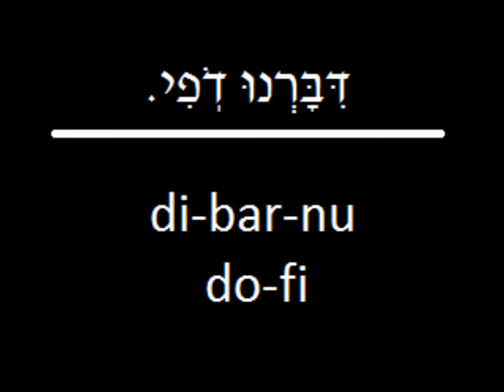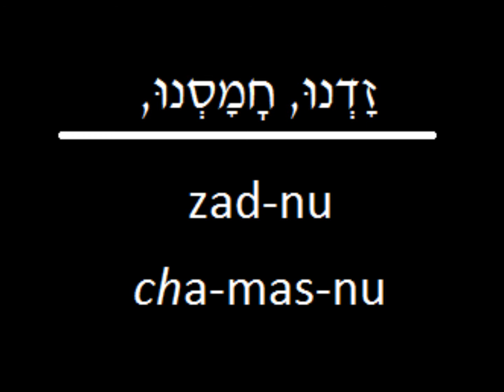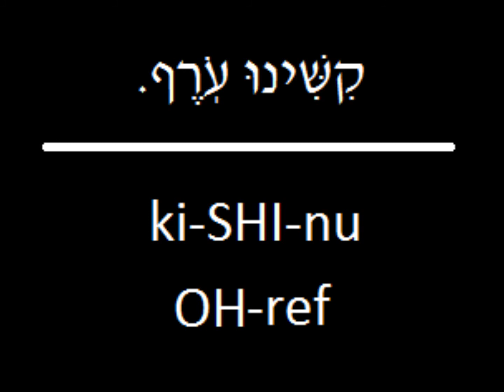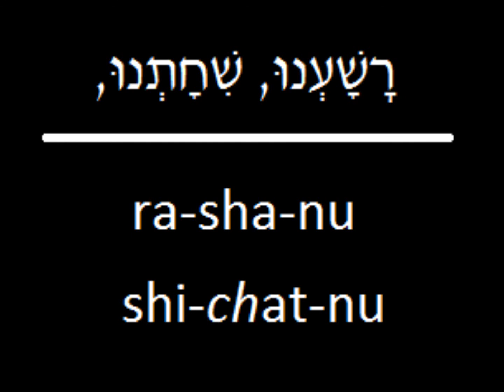♪ ♫ Ashamnu ♪ ♫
Call and response Ashamnu for Yom Kippur

(I'm sorry about the volume fluctuations. I'm not sure why my laptop microphone faded so much.)